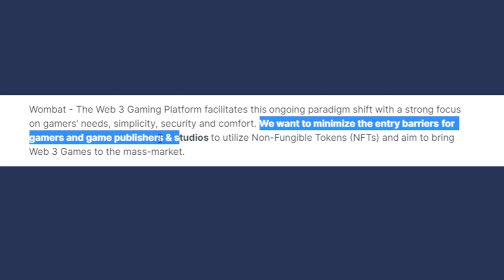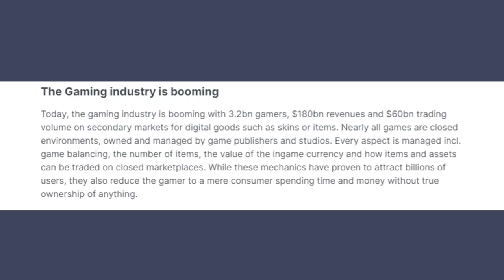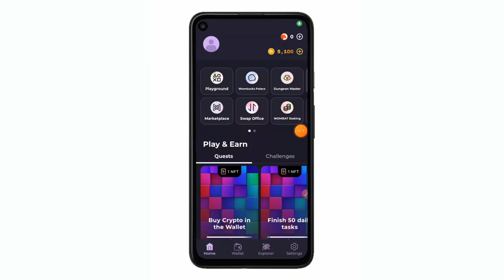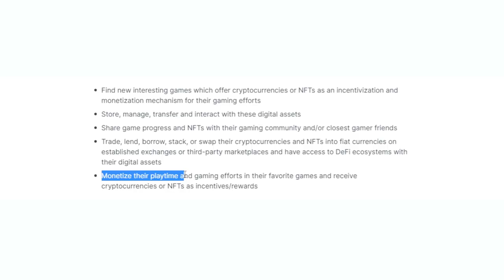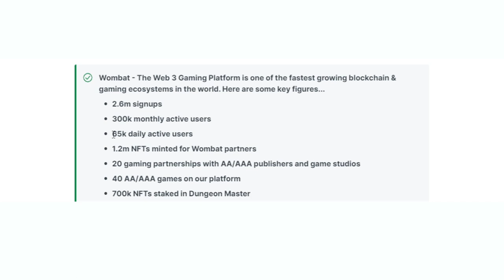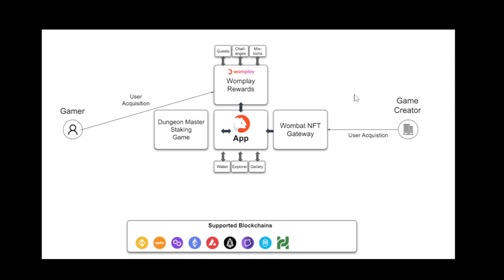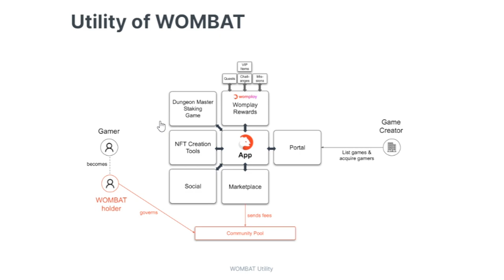Play to Earn APP To Make FREE Crypto with NO Investments - Wombat P2E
► Frequently Asked Questions
- Where do you trade?
- What NFT marketplace do you use the most?
Opensea
- What browser do you use?
Brave Browser
- What are your favorite web3 games?
The Sandbox, Deadrop, Gods Unchained